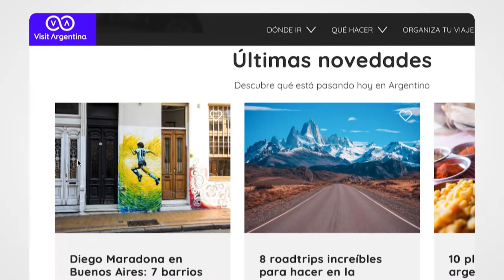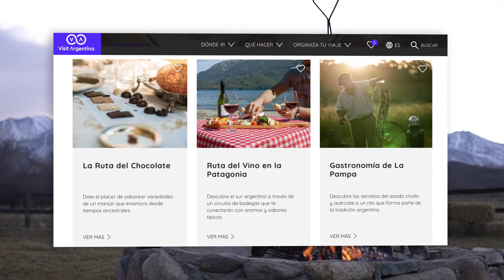Relanzamos nuestra nueva web Argentina.travel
✈🇦🇷¿Qué mejor que el Día Mundial del Turismo para empezar a pensar en tu próximo viaje por la Argentina?

Descubrí todo lo que nuestro país tiene para que disfrutes de una experiencia inolvidable en nuestra web renovada ➡💻

Live the unforgettable experience of travelling to Argentina.
Viva a experiência inesquecível de viajar pela Argentina.